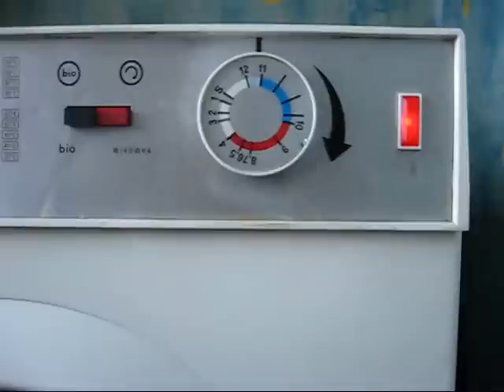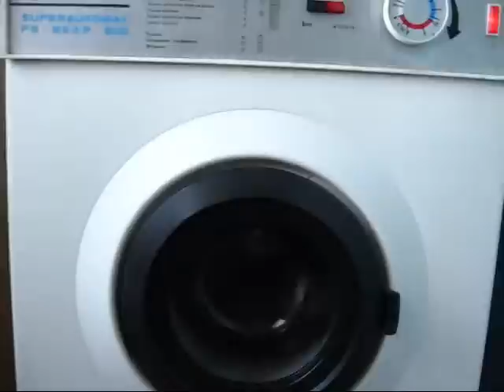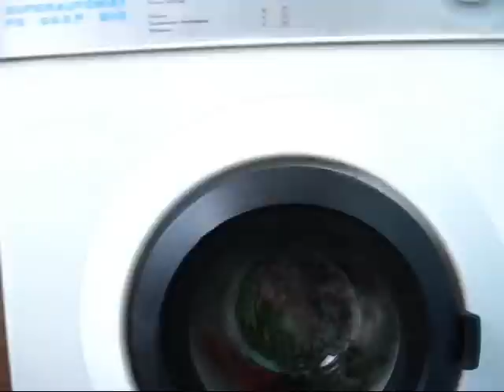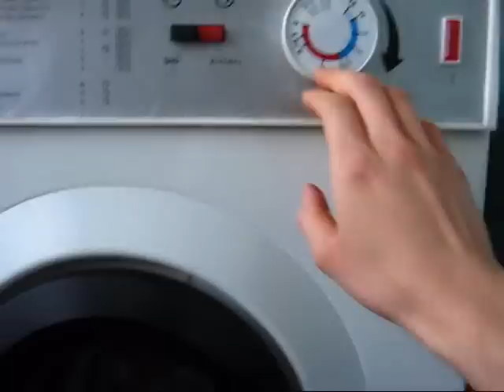PS663PBio -part 2/2